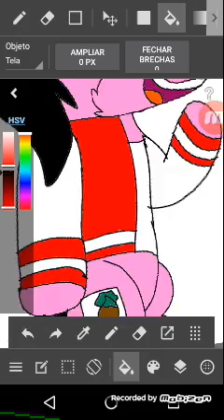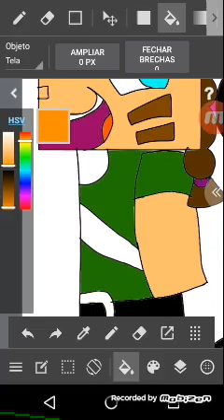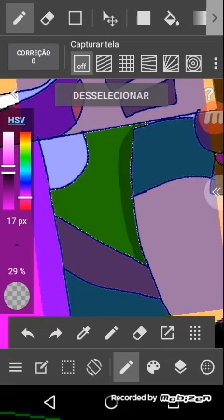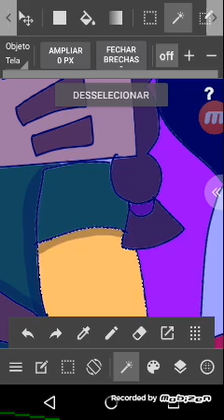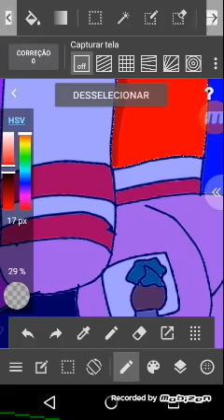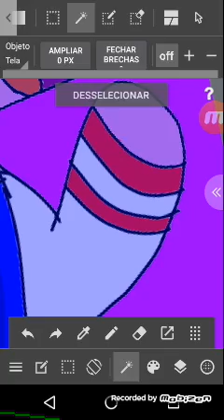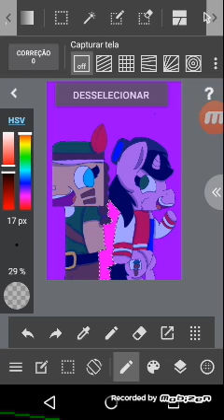Girls!!! Speedpaint #28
Song: replay by Iyaz

Chegando a 100 inscritos!!!